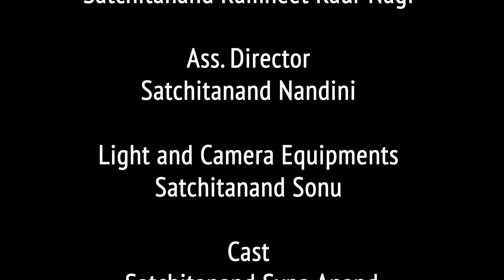Honesty is the Best Policy || Bliss Billionaire | Kids Moral Story - 3 || Vande Krsna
Vandekrsna Foundation Presents Bliss Billionaire Club.Kids Moral Stories -Honesty is the Best Policy

do u want to become a bliss billionaire.join bbc -bliss billionaire club.vandekrsna foundation presents kids moral stories -episode 3

Our Books:-